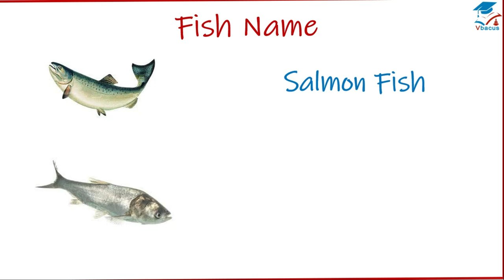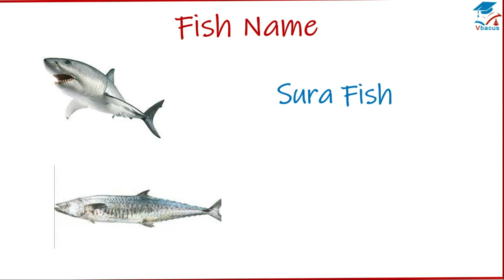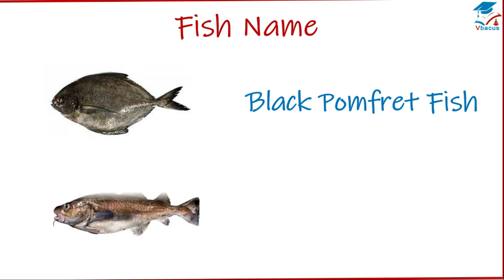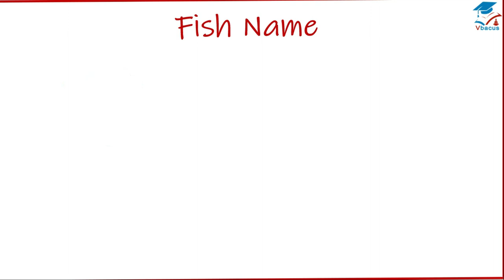vbacus Fish Vocabulary l 50 Fishes Name In English With Pictures l Sea Fishes and Pond Fishes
In today's video I shared about 50 fishes name in English with pictures. This video will help you lots to enhance your knowledge your vocabulary list..
For more exciting videos you must visit